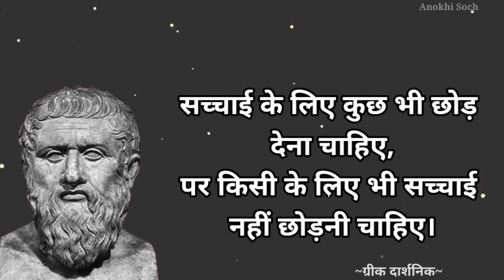Ancient Greek philosophy Famous wisdom quotes You should know